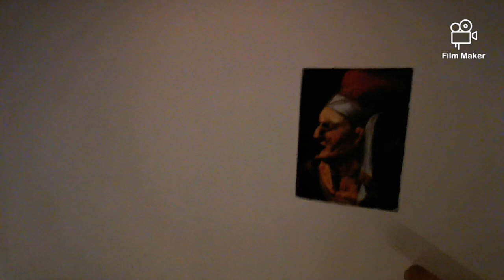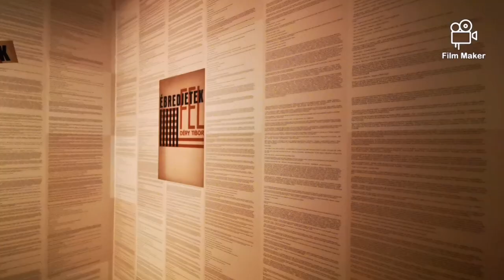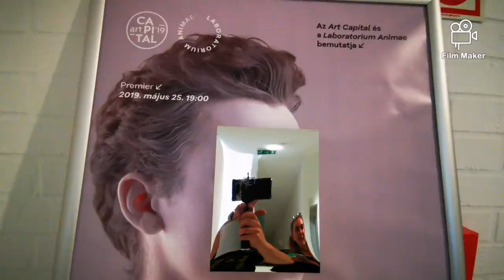Egy kis szürrealizmus Szentendrén!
Technika: Vanpower kamerastabilizátor
Kamera: Huawei mate 20 pro+ puskamikrofon